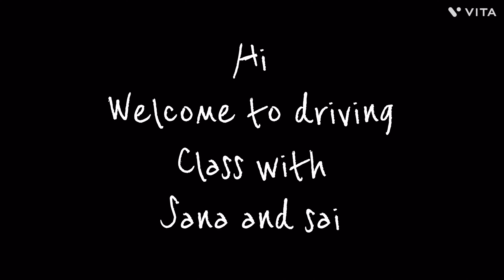Driving alaparaigal wit sana#tamil